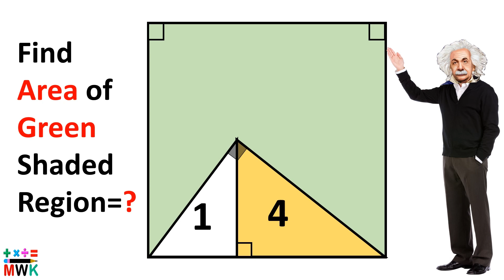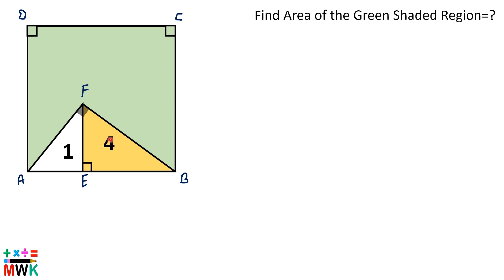Find the area of the green shaded region in square | Maths Olympiad Geometry Questions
In this Video we will learn some advanced maths tricks that will be helpful to solve Olympiad Maths Questions.